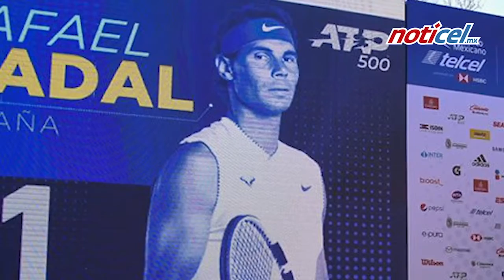Noticel 🚨📹 Las Noticias más importantes del día